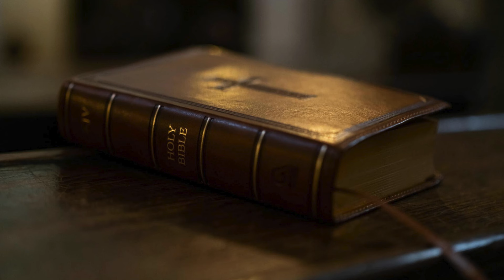TUESDAY DEVOTION AND PRAYER